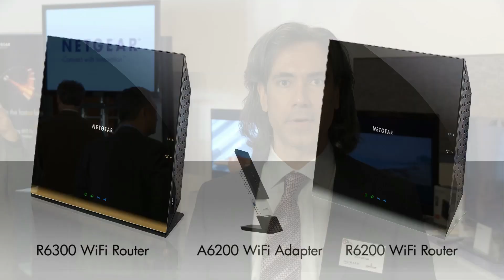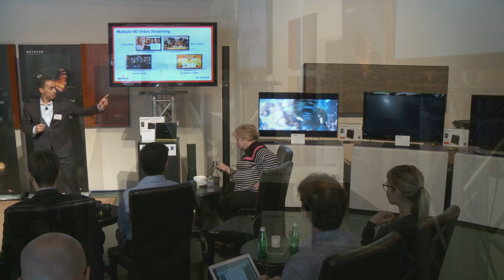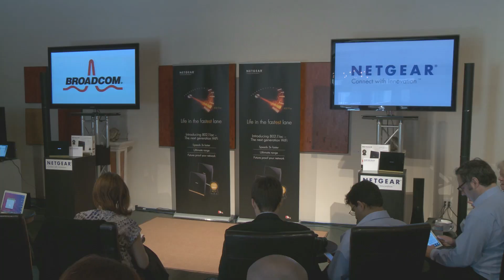NETGEAR 802.11ac Launch Party Highlight Reel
Watch highlights from the 802.11ac launch party by NETGEAR and Broadcom in San Francisco, California.

802.11ac WiFi technology gives you the next generation of network speeds—up to 3x faster than 802.11n. Get the most out of your devices with buffer-free HD video streaming, lag-free gaming, and multi-device streaming up to 5.3 Gbps.